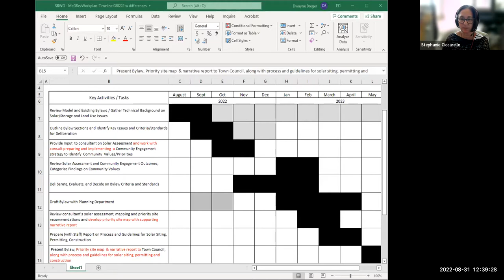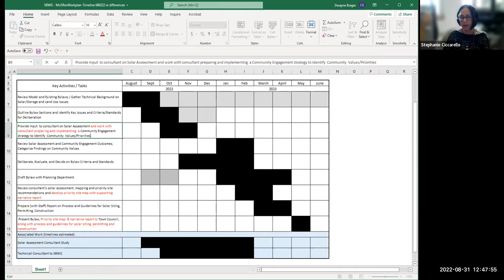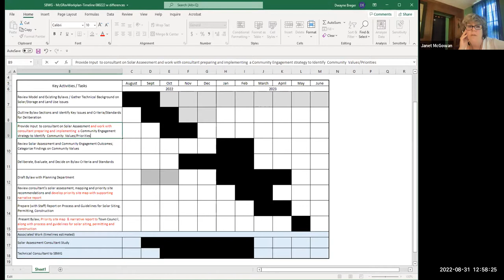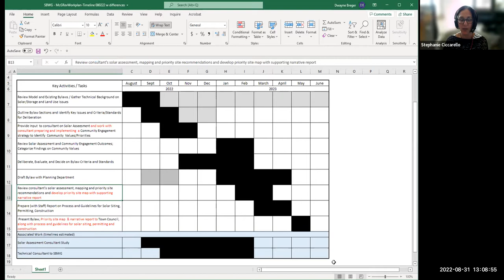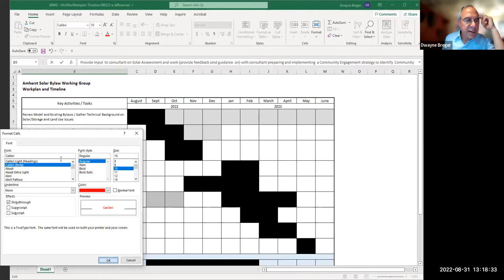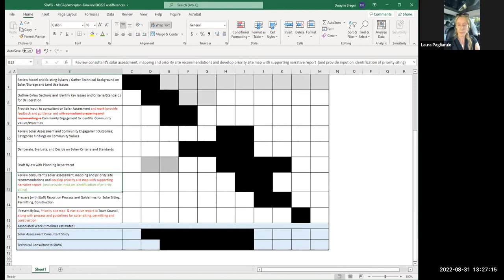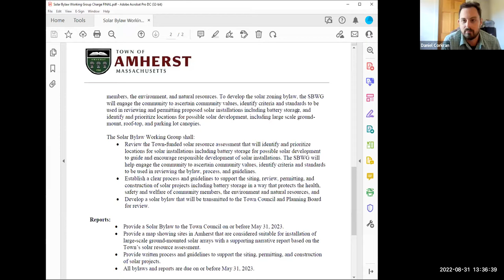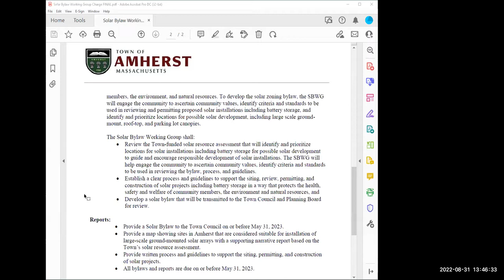Solar Bylaw Working Group Aug 31, 2022